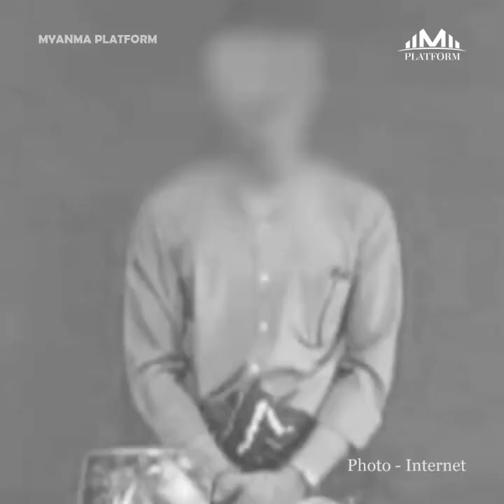ဧပြီလ၇ရက်နေ့အတွက် တစ်နေ့တာ ပြည်တွင်း၊ ပြည်ပသတင်းများ စုစည်းမှု။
ဧပြီလ(၇)ရက်နေ့အတွက် တစ်နေ့တာ ပြည်တွင်း၊ ပြည်ပသတင်းများ စုစည်းမှု။

၁။   ကားငှားစီးသူက တက္ကစီသမားကို အုတ်ခဲနဲ့ထုကာ ကားလုယက်မှု မင်္ဂလာဒုံမှာ ထပ်ဖြစ်

၂။   မန္တလေးမှာ ကျောက်မျက်ကုမ္ပဏီတစ်ခုအား PDF ကိုထောက်ပံ့နေသည်ဟုဆိုကာ ခြိမ်းခြောက်ငွေတောင်းတဲ့ ရဲတပ်ဖွဲ့ဝင်အယောင်ဆောင်သူကို ဖမ်းဆီး

၃။   ကုလလူ့အခွင့်အရေး ကောင်စီရဲ့ "မြန်မာနိုင်ငံလူ့အခွင့်အရေးအခြေအနေ" ခေါင်းစဉ်ပါဆုံးဖြတ်ချက်အဆိုကို ကန့်ကွက်တယ်လို့ စစ်ကောင်စီပြော

၄။   ယူကရိန်းအရေး နိုင်ငံရေးအရအဖြေရှာရင်း ဇာလန်းစကီးနဲ့ စကားပြောဖို့ ဆန္ဒရှိတယ်လို့ တရုတ်သမ္မတ ရှီကျင့်ဖျင်ပြော

၅။   မူးယစ်သောက်စားထားတဲ့ ဆယ်ကျော်သက်ကို အလိုမတူဘဲ အဓမ္မပြုကျင်ခဲ့မှုနဲ့ စင်ကာပူအမျိုးသားတစ်ဦးကို ထောင်ဒဏ်(၉)နှစ်ကျော် ချမှတ်